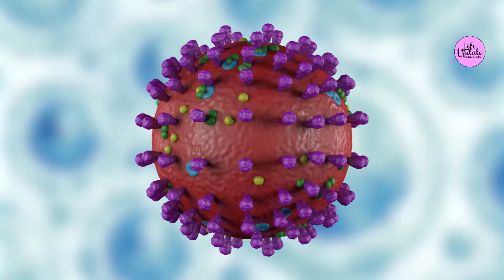RRR II Case Registered on the Film RRR in Andhra Padesh High Court II Release postponed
भारतीय सिनेमा की बहुप्रतीक्षित अखिल भारतीय फिल्म, आरआरआर स्थगित हो गई है और अब कानूनी संकट में भी आ गई है। आरआरआर के निर्माताओं पर एक व्यक्ति ने जनहित याचिका (पीआईएल) दायर की। आंध्र प्रदेश के पश्चिमी गोदावरी जिले के अंडरराजवरम की अल्लूरी सौम्या नाम की एक युवती ने आरआरआर में अल्लूरी सीताराम राजू और कोमाराम भीम के तथ्यों को विकृत करने के लिए इसके लेखक और निर्माताओं पर उच्च न्यायालय में एक जनहित याचिका दायर की।
याचिकाकर्ता आलिया भट्ट द्वारा अभिनीत अल्लूरी और सीता के बीच रोमांस के खिलाफ है। ट्रेलर के अनुसार, अल्लूरी ने एक पुलिस वाले की भूमिका निभाई है जो देश को संभालने से पहले अंग्रेजों के लिए काम करता है। "एक महान देशभक्त को कुछ रुपये के बदले उपनिवेशवादियों के लिए काम करने के लिए कैसे दिखाया जा सकता है?" याचिका सुझाव देती है।
याचिकाकर्ता जूनियर एनटीआर-राम चरण फिल्म की रिलीज पर रोक चाहता है। इसके अलावा, उसने कहा कि "यदि नाम काल्पनिक हैं, तो हमें कोई आपत्ति नहीं है।"
RRR को K.V. ने लिखा है। विजयेंद्र प्रसाद और एसएस राजामौली द्वारा अभिनीत है। कहानी भारत के सबसे प्रसिद्ध स्वतंत्रता सेनानियों अल्लूरी सीतारामाराजू और कोमाराम भीम की क्रमशः राम चरण और जूनियर एनटीआर द्वारा निभाई गई एक काल्पनिक रीटेलिंग है। संगीत उस्ताद एमएम कीरवानी धुनों की रचना कर रहे हैं। आरआरआर का निर्माण डीवीवी दानय्या ने अपने बैनर डीवीवी एंटरटेनमेंट के तहत किया है।
RRR को 7 जनवरी 2022 को दुनिया भर में नाटकीय रिलीज़ के लिए स्लेट किया गया था, लेकिन COVID-19 मामलों में अचानक उछाल और अधिकांश राज्यों में सिनेमाघरों के बंद होने के कारण इसे स्थगित कर दिया गया।
We entertain all Punjabi and non- Punjabi community from all around the globe. We interviewed many Punjabi Actor, Singer, Director, producers. We also actively getting movies reviews and we independently launched many youtube episodes and have a good response from the audience. As we are only one year old and we grow at a rapid rate.
RRR Case Registered#Release postponed#